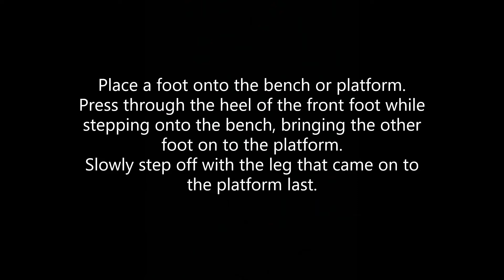Step Ups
Sligo GAA Athletic Development: Step Ups Demonstration and Coaching Cues